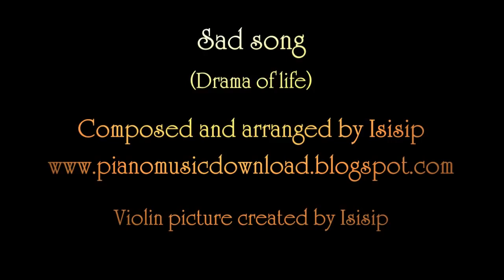Sad violin music - sad song / funeral song / money / drama of life